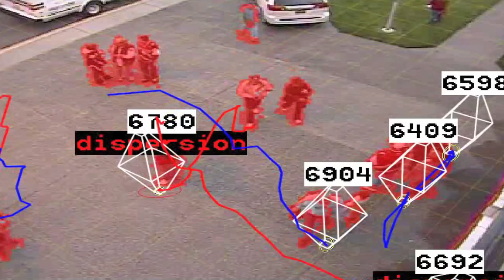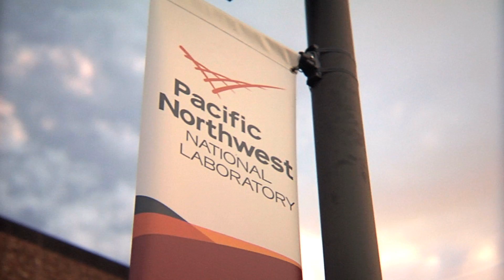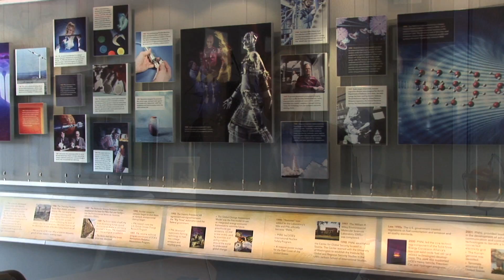PNNL: Transforming the World Through Courageous Discovery and Innovation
Pacific Northwest National Laboratory Director Mike Kluse speaks to the innovation of PNNL and its impact on the challenges facing our nation.